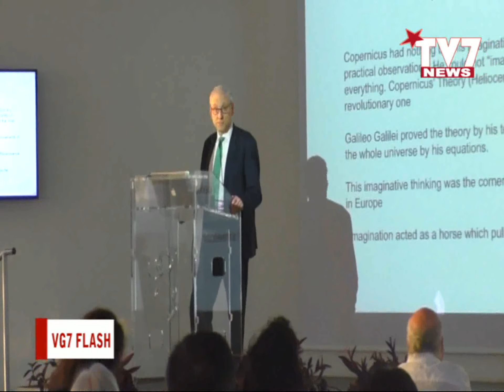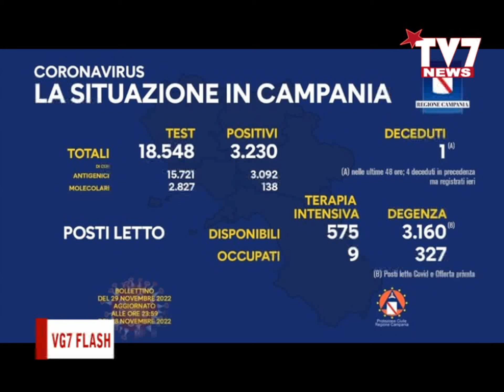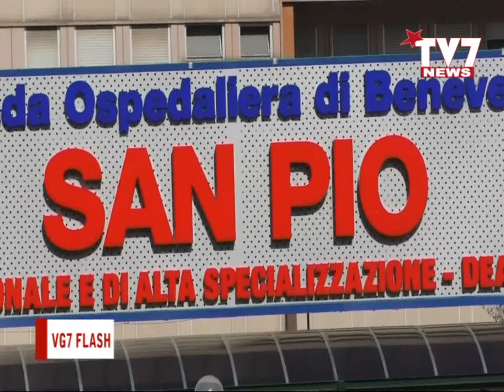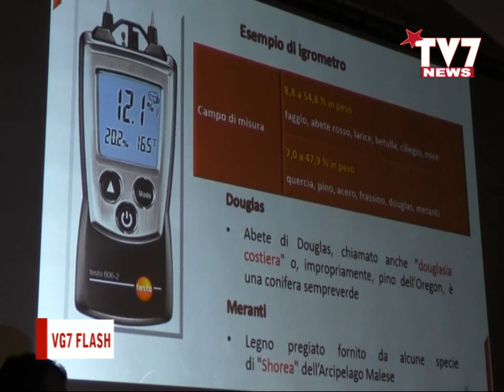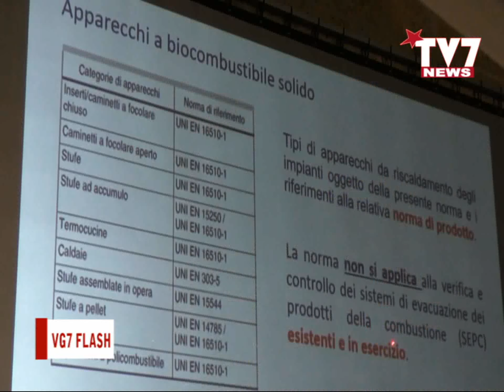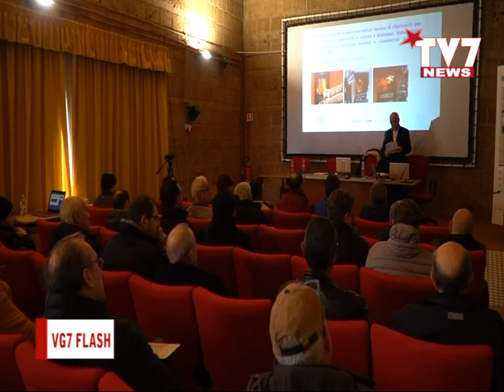VG7 FLASH 30 NOVEMBRE 2022